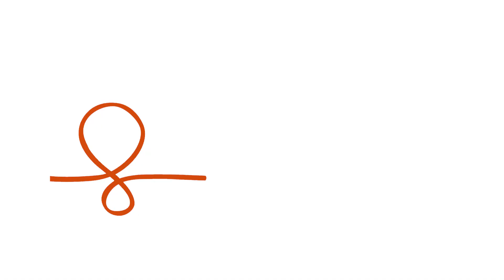Couchsurfing in Warsaw, Poland | Kevin's Vlog Ep. 8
A new host, bike riding, and cool art installments in Varsovia, Poland. Varsovia, AKA Warsaw, is the capital of Poland and a city full of history and culture, the 8th stop on Kevin's journey.

to sign up and join the Couchsurfing community, and experience what it means to live like a local wherever you travel!

If you're interested in following Kevin's journey more closely, or getting involved with doc'it yourself, you can visit his